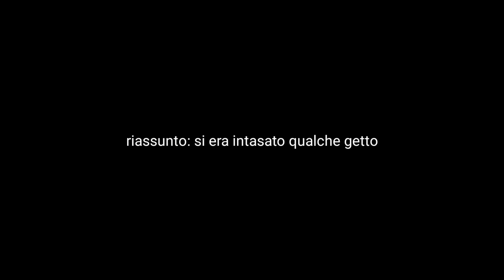COSA VUOL DIRE AVERE UN 2 TEMPI #8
La mia moto :

Fantic Performance Motard 2020

Modifiche al fantic:
-carburatore phbg 21
-gas rapido tommaselli
-scarico completo Giannelli full carbon
-paramani rtech vertigo rossi
-manopole procircuit rosa fluo
-portatarga by Dbr factory
-freccie osan
-grafiche by mancio design